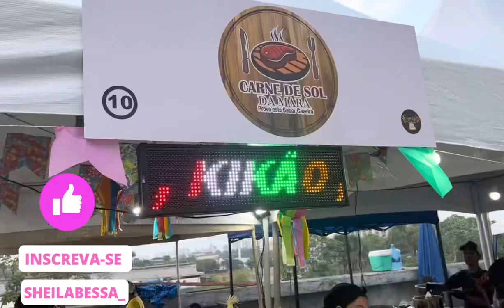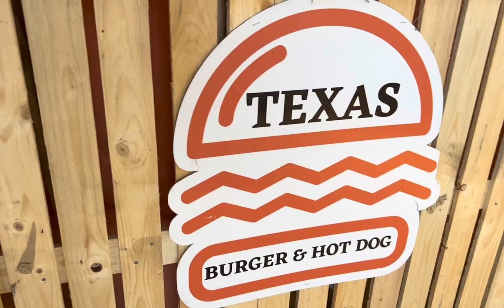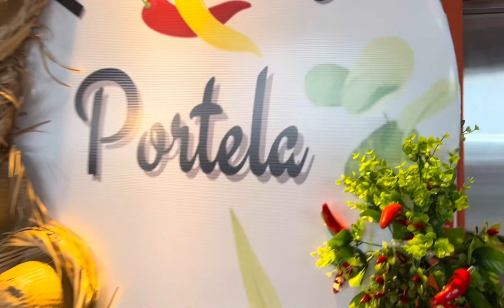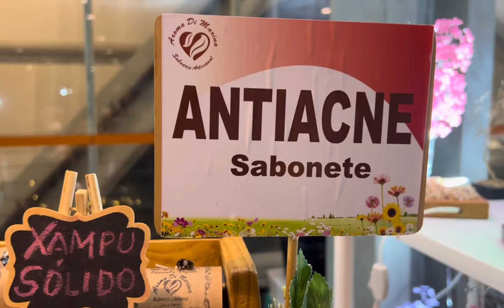BAZAR NA ARENA DA AMAZÔNIA/COMIDAS TÍPICAS/VLOG/PART1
Oiiiii meu povo hoje vou levar vcs para um bazar na Arena da Amazônia, muita comida típica espero que gostem do vídeoe que Deus abençoe a todos com amor e saúde.